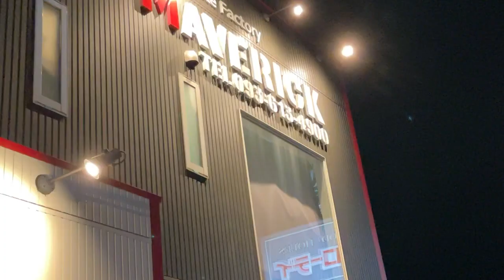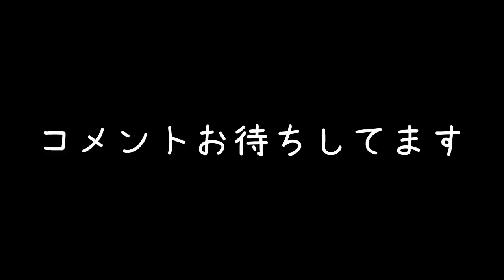【視聴者プレゼント】マーベリック高山社長にお礼の挨拶をしてみた🎵